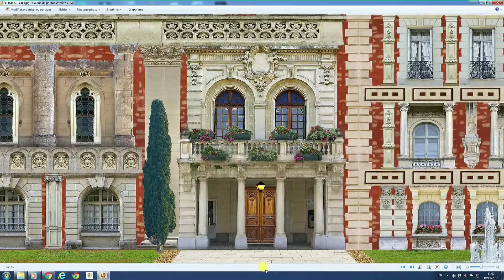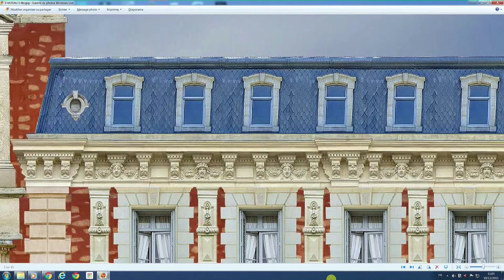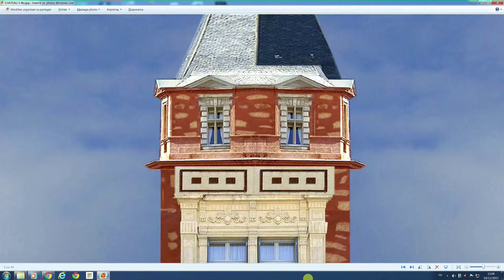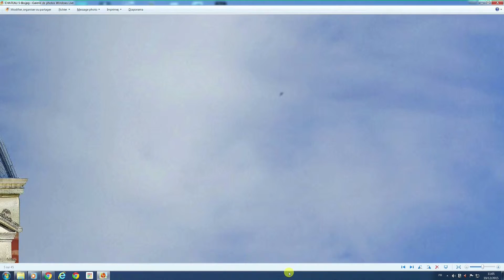VISITE CHÂTEAU IMAGINAIRE 2D # 05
Ce château imaginaire 2D a été réalisé à partir de mes propres photos des plus belles portes, fenêtres, colonnes et décorations murales du Vaucluse et de Nîmes.

La structure a été faite dans Bryce 4. Puis la texture, l'habillage et toute la décoration a été faite dans photo shop élément.

La musique est le début de ma symphonette n° 5 composée en 2005.